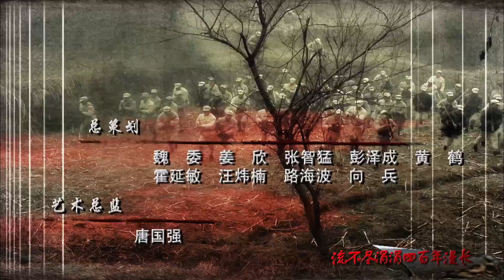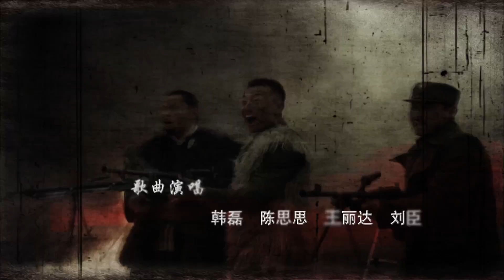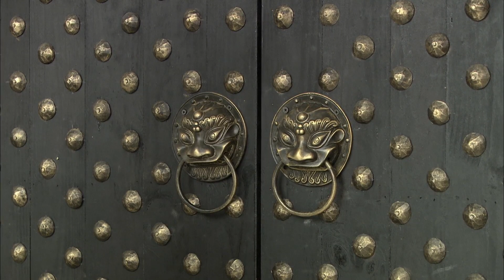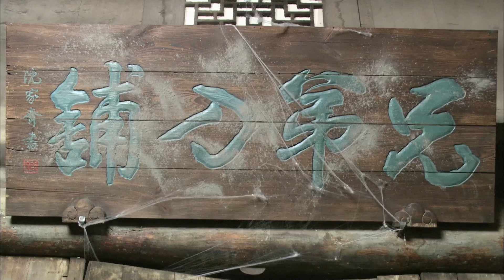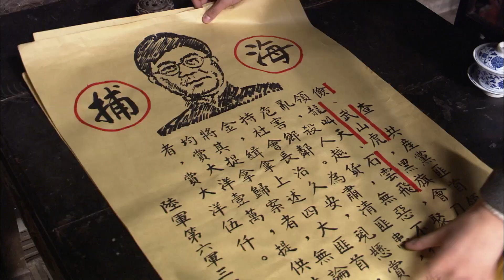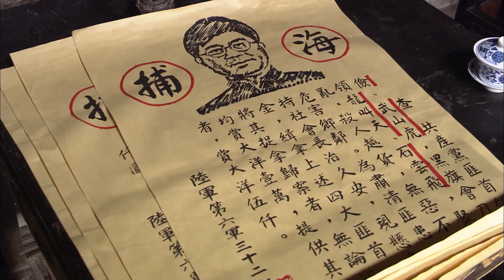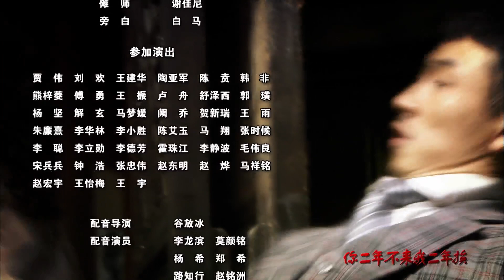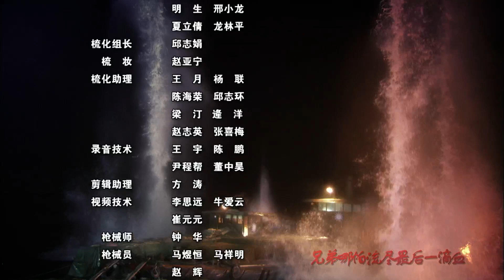借問英雄何處 第16集 （唐國強、孫海英、晉松、錢泳辰等主演）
民國年間，石大頭、彭二騾、武山虎三異姓兄弟為湘西名紳沈家齊收養，三人肝膽相照，情同手足。十年後，因緣際會，三兄弟分別投入“國、共、匪”不同陣營，接連不斷地捲入政治的明爭暗鬥，成為你死我活的對手。曾經同生共死的兄弟，在愈發激化的矛盾中，終於走到了割袍斷義、揮刀相見的一天。抗日戰爭爆發，儘管舊日恩仇如山，但在民族大義面前，恩斷義絕的三兄弟重新站在了一起。他們各自率部，組建抗日湘軍，在“淞滬會戰”的關鍵時刻，遠赴杭州灣，憑著簡陋的武器，與日軍侵略者殊死血戰，用鮮血與生命，鑄就了氣壯山河的血肉長城。